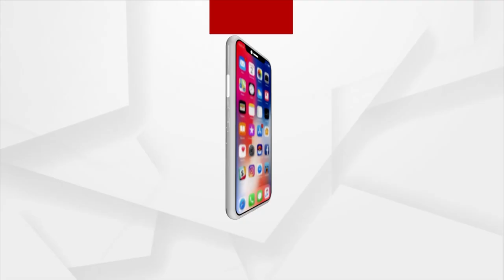No Bridge In Village Of Boudh, Students Risk Lives To Reach School